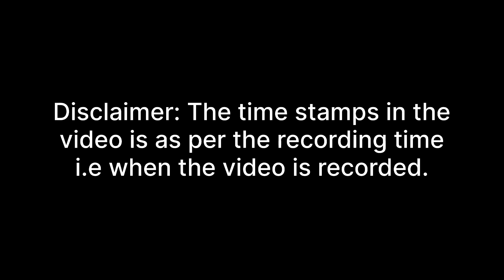The Future of AI and Machine Learning in Mainframes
In this episode of Mainframe Voices, we dive into the transformative potential of AI and machine learning within mainframe environments. As these technologies continue to advance, their integration with mainframes promises to unlock new capabilities and efficiencies. Our experts will share their insights on how AI and machine learning are set to evolve in mainframe settings, offering a glimpse into the future of intelligent automation and enhanced data analytics. Join us as we explore how these innovations are poised to reshape the landscape of mainframe technology.

In this episode we have a conversation with experts -

Elizabeth (Krumbach) Joseph - IBM
Jade Carino - IBM
Bruno Azenha - Red Hat
Craig Mullins - Elnion
Darren Surch - Interskill learning
Jakub Balhar - Broadcom Inc.
Jessielaine Punongbayan  - Dynatrace
Joe Winchester - IBM
Louisa Seers - IBM
Marcus Davage - BMC Software
Rosalind Radcliffe - IBM
Sarah Julia Kriesch - Accenture DACH
Dr. Vinu Russell N. Viswasadhas - Kyndryl

Mainframe Voices is a video series where we gather different perspectives from experts on mainframe technology and mainframe modernisation. Our goal is to highlight the importance and future of mainframes in today's technology landscape